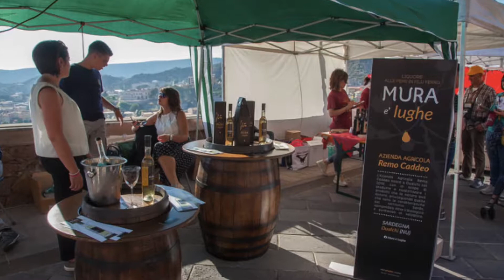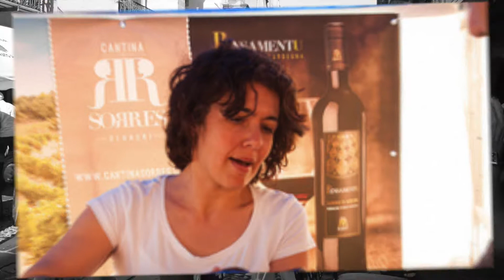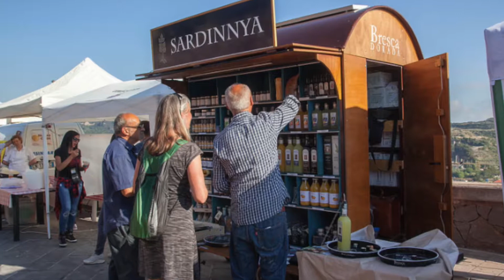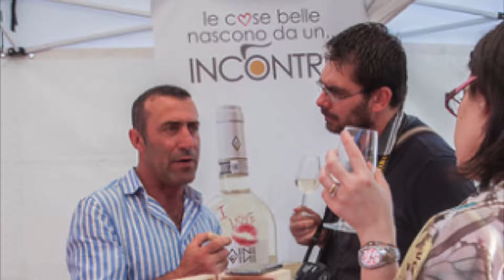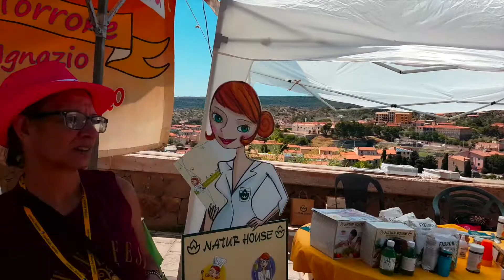Bosa Wine Festival 2017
BOSA WINE FESTIVAL:
Sabato 27 e domenica 28 maggio 2017, Bosa ha ospitato la quarta edizione di Bosa Wine
Festival, l’evento enogastronomico dedicato ai migliori prodotti sardi e nazionali.
Dopo il successo delle passate edizioni, anche quest’anno i due appuntamenti si sono svolti  il 27 e 28 maggio 2017, creando un percorso appassionante tra viticoltori, artisti, artigiani e chef del gusto.
L’evento, organizzato dall’Associazione Centro Storico Sa Costa Bosa, ospitato in una cornice d'ineccepibile bellezza, offre un’occasione in più per visitare Bosa e le sue meraviglie a inizio stagione che, unite al fascino rende questa meta un appuntamento abituale.
Nomi famosi e piccoli produttori si ritrovano a Bosa Wine Festival per fare conoscere le loro produzioni a un pubblico di operatori del settore, giornalisti enogastronomici e turisti in visita alla cittadina, che a maggio offre esperienze uniche tra mare e fiume, questo l’unico navigabile della Sardegna per diversi Km..
Le degustazioni saranno accompagnate da piatti succulenti, preparati dai migliori chef della cucina tradizionale bosana e sarda.
DOVE:
via Canonico Gavino Nino
08013 Bosa - guarda la mappa -
QUANDO:
sabato 27 e domenica 28 maggio 2017.
ORARIO:
10:30 – 20:30.
Degustazioni, pranzi, cene e tanti altri eventi musicali animeranno la 4ª edizione dell’evento, che si realizzerà il 27 e 28 maggio 2017, nella splendida cornice del borgo medievale di Bosa, alle pendici del castello Malaspina.
INGRESSOo:
• L’accesso alla zona espositiva è completamente gratuito, mentre per le degustazioni bisogna munirsi di un kit degustativo;
• Le degustazioni sono consentite esclusivamente a un pubblico maggiore di anni 18,
(è severamente vietato somministrare vini ai minori di anni diciotto, anche se accompagnati da un adulto).
• Il costo del kit è 15,00 Euro e comprende: un calice in vetro serigrafato, un porta calice con il logo della festa, un braccialetto in plastica monouso e una brochure contenente indicazioni precise sull’ubicazione delle varie cantine, ristoratori ed espositori.
• Il kit è già disponibile in prevendita online a prezzo scontato.
• Bosa Wine Festival offre l’opportunità a un numero limitato di aziende di raccontare e far degustare i propri vini a un pubblico di, operatori del settore, giornalisti enogastronomici, TV regionali, appassionati e turisti da tutta la Sardegna, dall’Italia e da importanti zone europee.
• Le aziende interessate a partecipare alla prossima edizione 2018, possono contattare:
Mario Stara Tel: + 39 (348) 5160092
Anna Maria Ruggiu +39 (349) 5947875
Cristina Pischedda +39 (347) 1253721
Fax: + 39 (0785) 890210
PROGRAMMA:
• 10:15 inaugurazione e taglio del nastro, alla presenza di Autorità e giornalisti;
10:30 – 20:30 degustazioni:
12,30 – in poi, menù a prezzi speciali nei ristoranti e aziende gastronomiche collocate lungo il percorso degustativo e in quelli aderenti all’evento indicati nella brochure informativa;
Il tutto sarà allietato da musica e balletti sardi, cori polifonici della Sardegna e dal gruppo degli Spunciaporchi, che per la prima volta in Sardegna si esibiranno con le loro canzoni lungo il percorso, coinvolgendo tutto il pubblico.
Durante l’evento, una giuria di Sommelier valuterà i migliori tre vini in
esposizione.
DOMENICA 28 MAGGIO 2017
10:30 – 20:30 degustazioni:
12,30 – in poi, menù a prezzi speciali nei ristoranti e aziende gastronomiche
collocate lungo il percorso degustativo e in quelli aderenti all’evento indicati nella brochure informativa;
Canti e balli sardi, vari cori della Sardegna e l’allegria degli Spunciaporchi, con le loro bellissime canzoni, inoltre l’emittente sarda Videolina intervisterà vari produttori.
PREMI:
Il primo classificato tra le cantine in rassegna sarà ospitato a Londra all'evento
Gusto Italia UK 2017, dove potrà esporre i suoi prodotti a un pubblico selezionato di Agenti, Importatori, Distributori, Critici, Cuochi, Sommelier e giornalisti enogastronomici;
I secondi e terzi classificati riceveranno un biglietti omaggio per due persone con auto a seguito, dalla Sardegna al Continente e viceversa, offerti dalla Compagnia di Navigazione Corsica Sardinia Ferries.